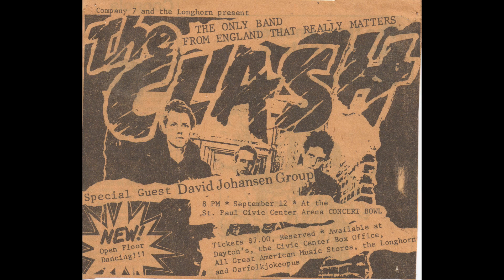77 Sucks!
Here's the fourth video from our latest album LEGENDS NEVER DIE.  This one is sung by Franky and it's called "77 SUCKS!" That's right. And please go download our new album FOR FREE on CD BABY.  Here's the link: